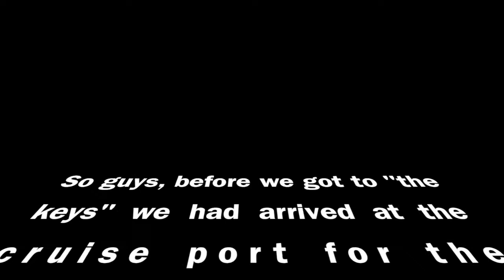MY DAD SURPRISES ME WITH A CRUISE (15th Birthday vlog Day 1/Day 2)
I didn't know anything about it!

PREVIOUS VIDEOS
and much more!
Snapchat account and Twitter account coming soon!